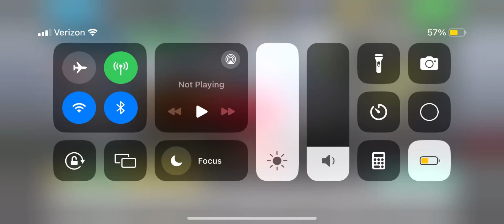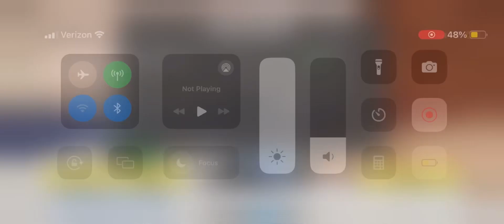New car derby madness raven 11 endurance